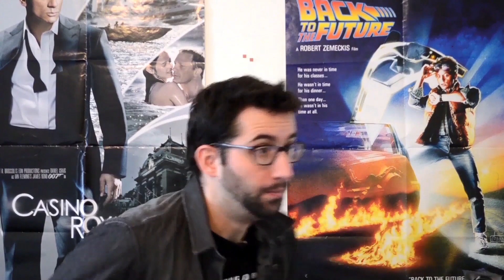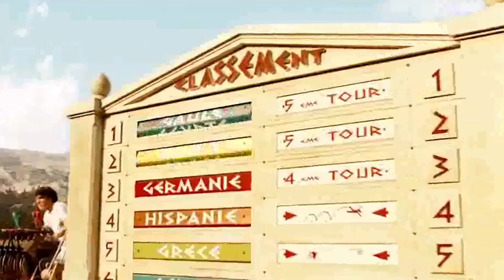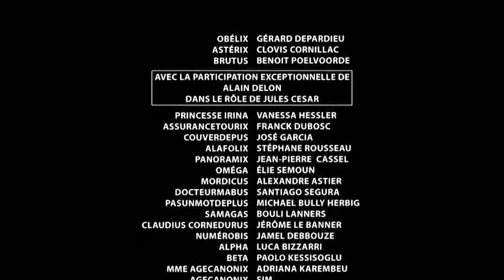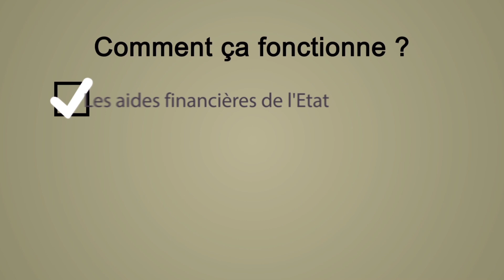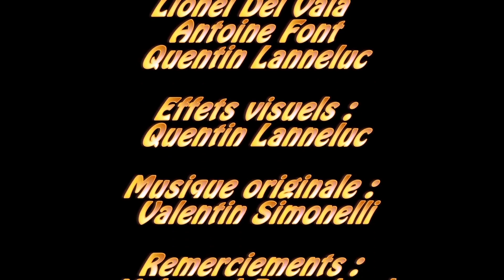ACC 04 : Astérix aux jeux olympiques : une insulte à la BD ?! [Critique & Explications]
A contre-courant est une émission de critique cinéma qui parle de films qui selon nous, ont marché mais n'auraient pas dû, et à l'inverse de films qui n'ont pas marché mais qui auraient dû !

Aujourd'hui on parle d'Asterix aux jeux olympiques. Le film qui selon nous est une insulte à la bande dessinée d'Albert Uderzo et René Goscinny , malgré un casting 5 étoiles. On vous explique tout !

N'hésitez pas à découvrir notre chapien Youtube et nos différents programmes